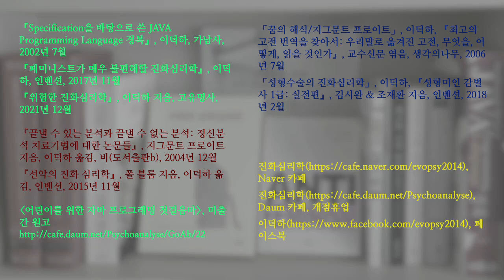부천시 송내 공원의 도롱뇽 73. 올챙이 폴 댄스; Korean salamander 73. Frog tadpole pole dance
이덕하는 아무 짓도 안 한고 그냥 촬영만 했음.